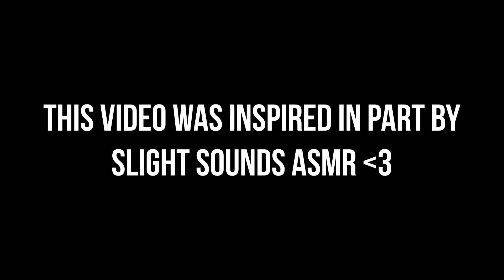ASMR Focus on Me, Observing You, Asking Useless Questions, Writing Notes (Tingly As Heck)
Includes giving you instructions, telling you to focus on me and pay attention, scribbling sounds, personal attention, intense eye contact, an even monotone whisper, and more!

Timestamps:
0:00 preview, intro, patreon
1:00 time to tingle

📼 CUSTOM VIDEOS: I don't offer custom videos at this time. 💔